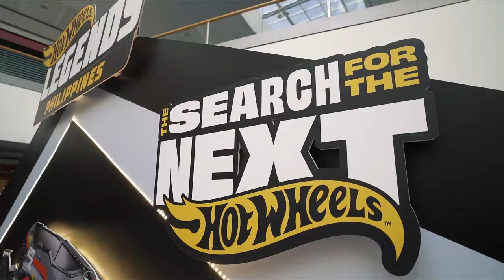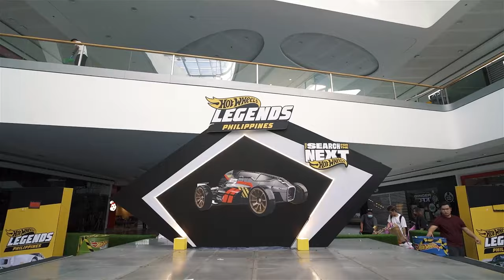Hot Wheels Legends Tour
The Philippines joins the global search for the next Hot Wheels Legends!🏎🏁

Check out these extraordinary, original self-built vehicles and feel the passion & garage spirit of their owners! Which among the top 10 finalists in SM Mall of Asia Official - Main Mall Atrium will take the next step to be immortalized in 1:64 scale?

In cooperation with Concept One Wheels - Philippines and Toy Kingdom, join us as we reveal the first Philippines tuning car to take part in the HotWheelsLegends Tour on Aug. 26, 4pm with Brendon Vetuskey - Lead Designer of Hot Wheels.

This event is supported by Metrics, Vinyl Frog, CW Home Depot, Sonax, Little Trees, and Liqui Moly.